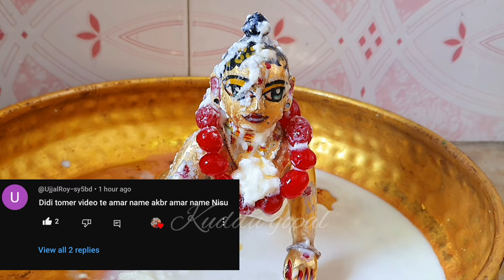বাড়িতে গোপাল সোনার জন্মদিনে খুব মজা হলো | Laddu Gopal Birthday at home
divya singh vigo
krishna bhakti
radhe govind
Artistry with krishna
vrat vidhi upay
radhe krishna blessings
laddu gopal
hashikhusi mon
nova spiritual india
shree shyam shringaar
svf devotional
lifetime krishna vlog
chunnu munnu gopal sona
krishna bhakti
gopal sonar lila kotha
krishna bhavnamrito
little krishnaVideo